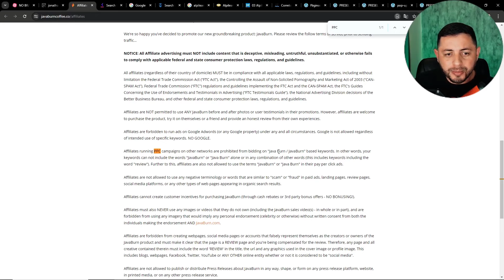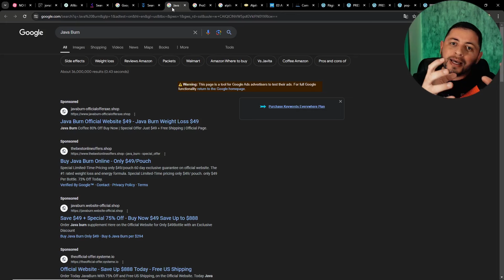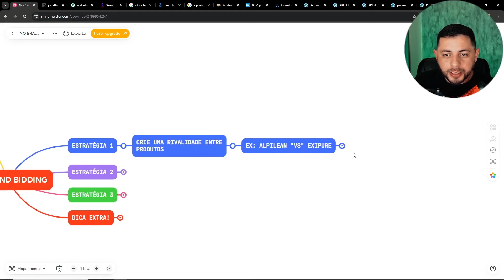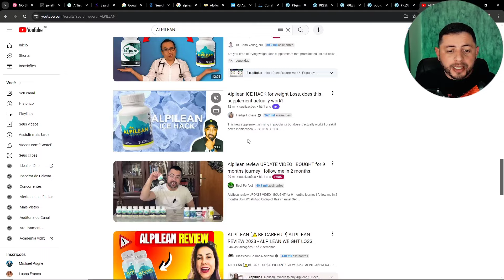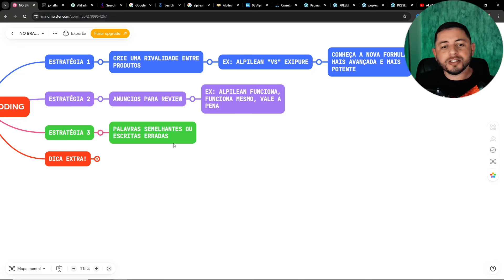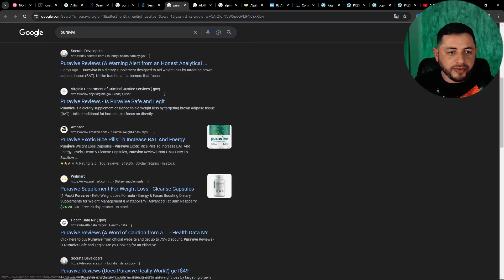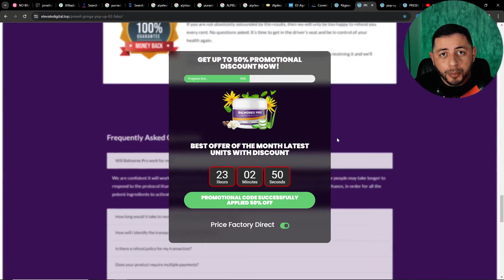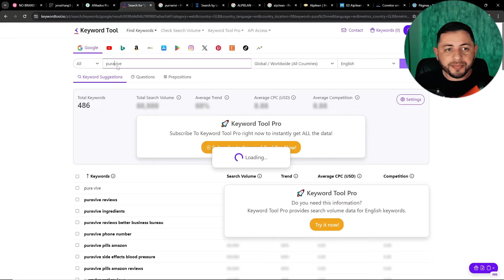NO BRAND BIDDING | 3 ESTRATÉGIAS PODEROSAS PARA VENDER NA GRINGA UTILIZANDO O GOOGLE ADS